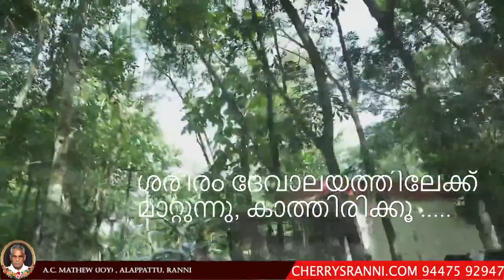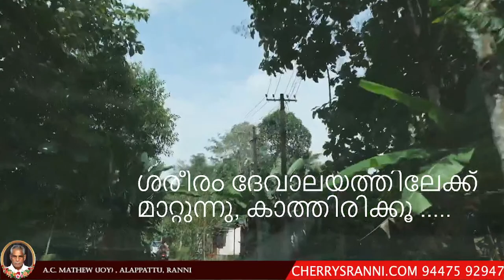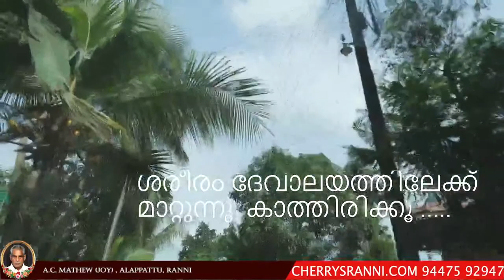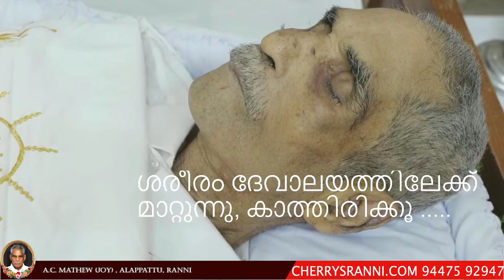Cherryslive: Funeral of A.C. Mathew, (Joy), Alappattu, Ranni